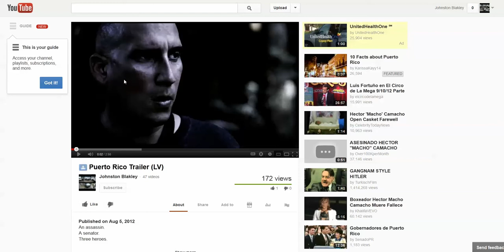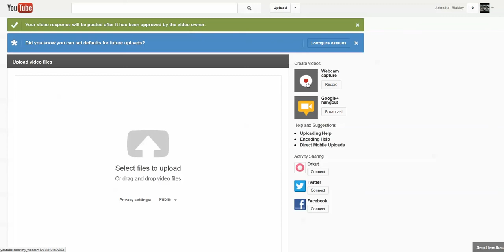Puerto Rico Video Response